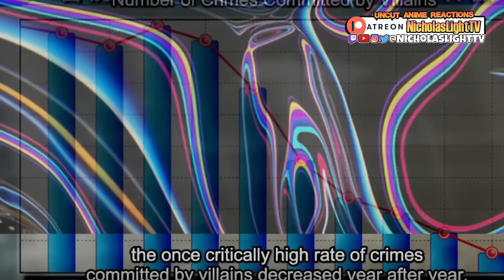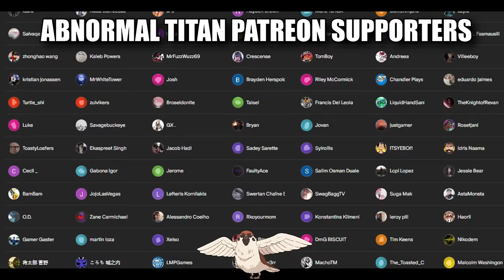My Hero Academia - 1x3 and 1x4 - REACTION